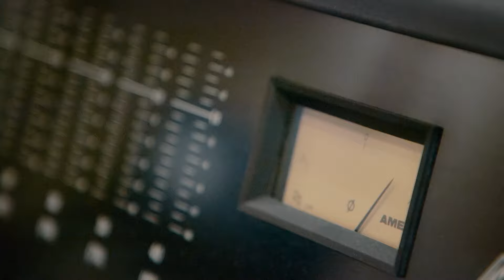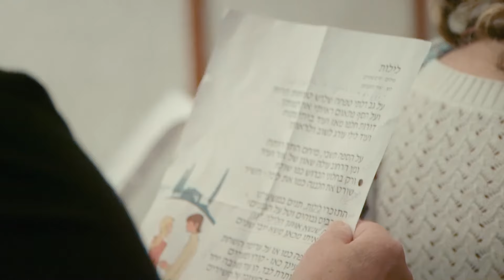יורם טהרלב והגבעטרון - לילות | צאן ברזל - הסיפורים מאחורי השירים מתוך פרויקט ״יעלה ויבוא״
לילות-יורם טהרלב והגבעטרון
"יעלה ויבוא" פרויקט המחווה לשירי יורם טהרלב מבית צאן ברזל מוזיקה בע"מ

מילים :יורם טהרלב
לחן: יאיר רוזנבלום
עיבוד והפקה מוזיקלית: אילן גלבוע

על גב דלתי טפחה שלוש טפיחות הרוח
ועל הסף פתאום ראיתי את דמותך
דורות חלפו מאז ועוד ביתי פתוח
ועוד לילי עורג לשוב ולראותך.

על הספה תשבי, מיחם התה רותח
ומן הרחוב עולה שאון של אור ועיר
ורק בחלוני הברוש כפו שולח
שורט את הלבנה כמו את לבי השיר.

התזכרי לילות, תנים במשעולנו
וכוכבים גבוהים וטל על הגפנים?
הרוח שנשא אותך הלילה הנה
נשא איתו מכאן משא יובל שנים.

ואת יפה כמו אז על ערימת השחת
וברק עינך כאז – קורץ ומערים
ואם נותרת לבד הן עוד נשובה יחד
ללכת בדרכם העצובה של השירים.

נשוב אל התלתן, אל משעולי הלחם
זמזום הממטרות בין שמש לבין צל
רעינו השכוחים קוראים לנו ללכת
רעינו היפים מעמק יזרעאל.

נשובה אליהם שטופי שמחה ודמע
אל המסע נצא, עוד תרמילנו קל,
האם זוכרים אותנו עוד שבילי העמק?
האם כאז בעמק עוד נוצץ הטל?

גיטרות ומנדולינה : אבי סינגולדה
תופים: איתן איצקוביץ
בס: זיו הרפז
אקורדיון: עוזי רוזנבלט
פסנתר : אילן גלבוע
הקלטה, עריכה,מיקס ומאסטרינג : זהר זלץ
הוקלט באולפני אשל תל אביב

הפקה:נו מאנס לנד | No Man's Land
מפיק : יובל אור
במאי : יובל אור
צלמת : דריה גלר
צלם שני : אלכסיי קודריק
מקליט : עמוס צפורי וצבי פורר
עורכת : דריה גלר
עורך פסקול : ניר גביש
קולוריסט: אנטון מלשקוביץ׳

ניהול הגבעטרון :יואל פרנס

מנכ"ל וניהול רפרטואר aromamusic : מיכל וייסברג
ניהול אומנותי צאן ברזל:  קובי בן עטר
מנהלת פעילות צאן ברזל: מאיה אמיד
צילום: אלון בנארי
עיצוב עטיפה: יוני לוי
יחסי ציבור: עופר מנחם

צאן ברזל מוזיקה בע"מ (מבית  P&C (aromamusic